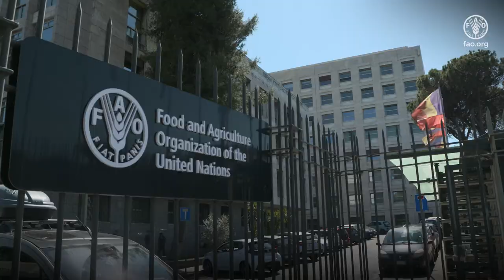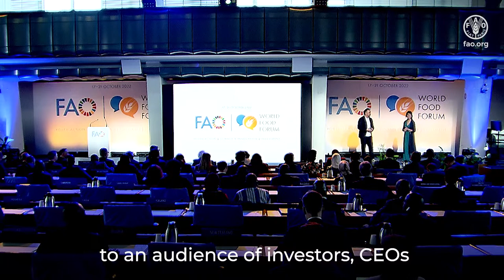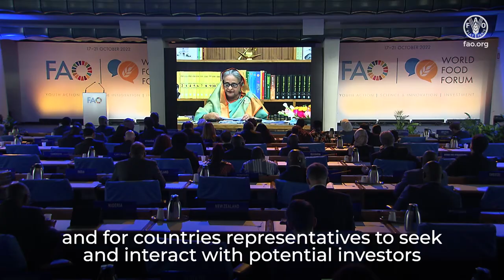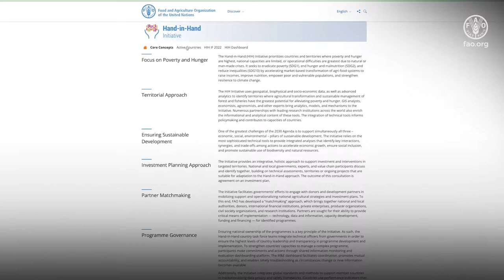Maximo Toreo Chief Economist - Hand in Hand Initiative, Investment Forum 2023, World Food Forum 2023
Maximo Torero, Chief Economist giving an invitation speech for the World Food Forum event 2023 going to be held on October this year at the Food and Agriculture Organization of the United Nations, Head Quarters, Rome, Italy.